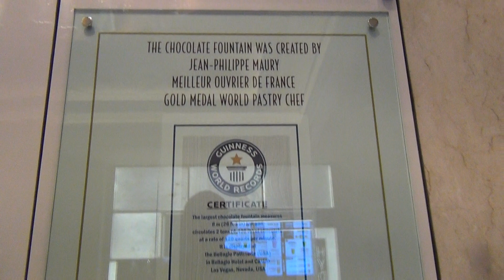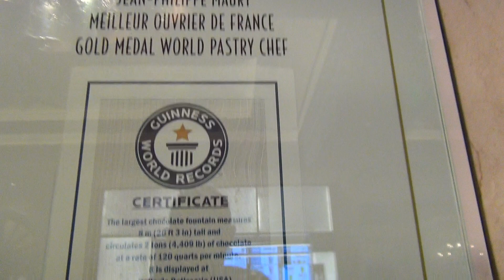00394 NEVADA. LAS VEGAS. BELLAGIO. CHOCOLATE FOUNTAIN. 10/7/ 2018